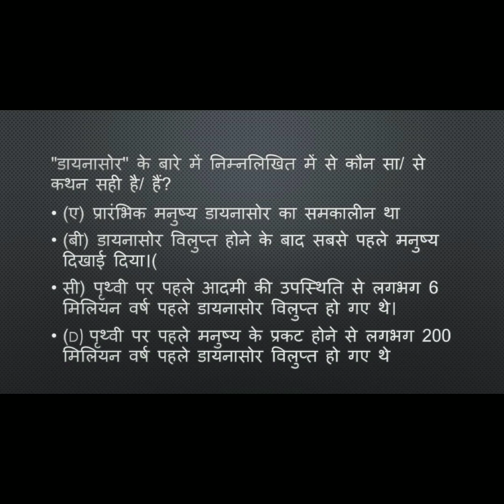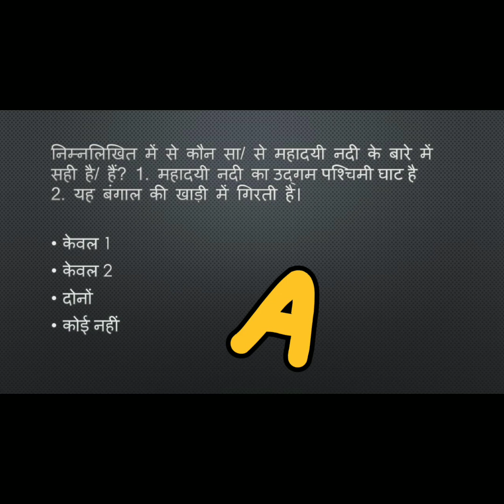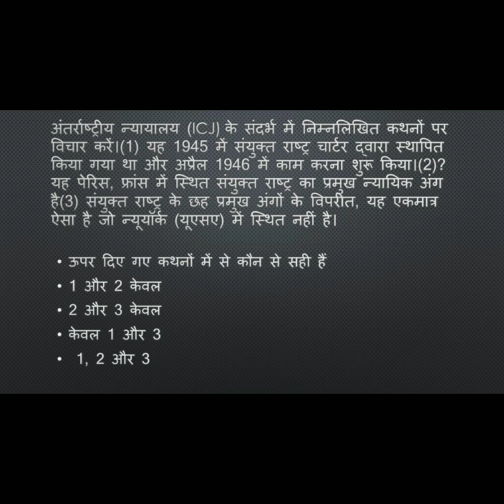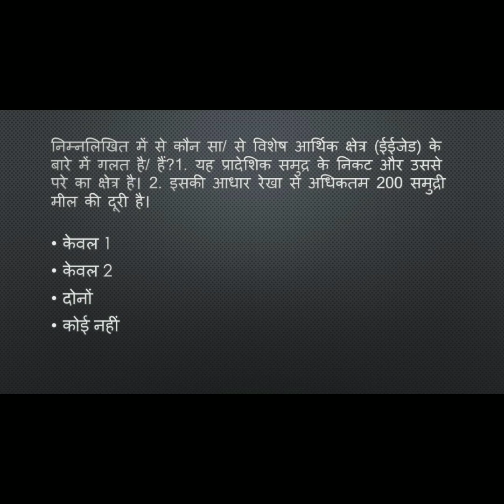Daily Quiz for UPSC Prelim 2023 IN HINDI 61 Important Question Practice Gyan Bazi